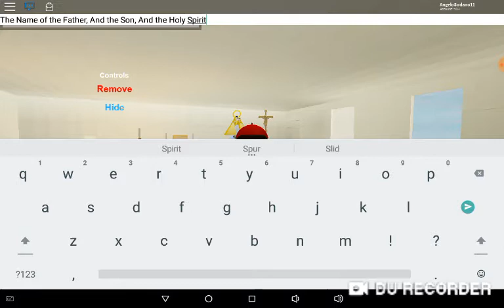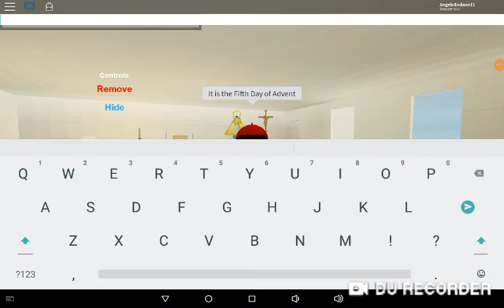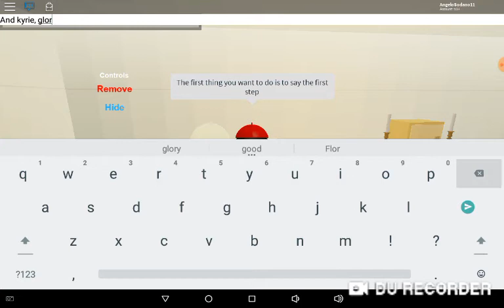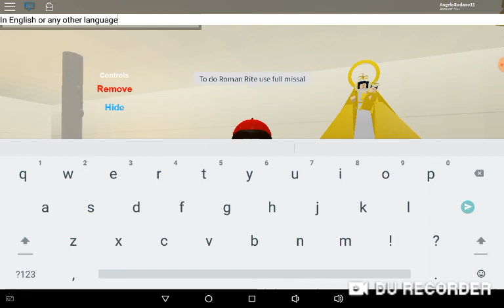Roblox: How to do Mass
To do mass, You must go on the website and search for Catholic Mass Full Missal and if you are on a PC, You must copy and paste and if your on mobile, You need to write the full missal on your notebooks and during mass you will have to type but during mass you cannot forget homily.

Add me on roblox and discord

Roblox: AngeloSodano11